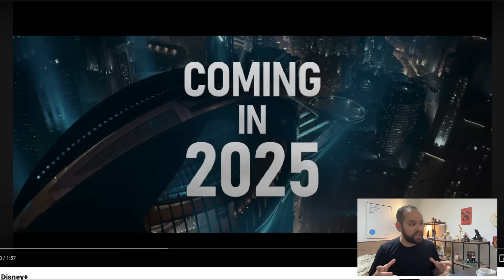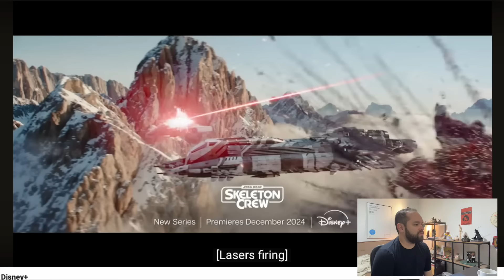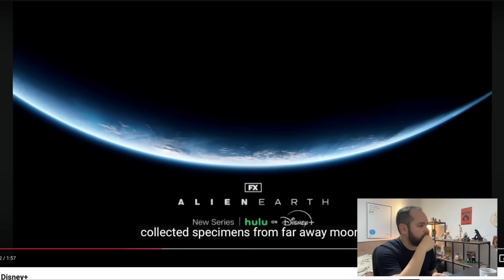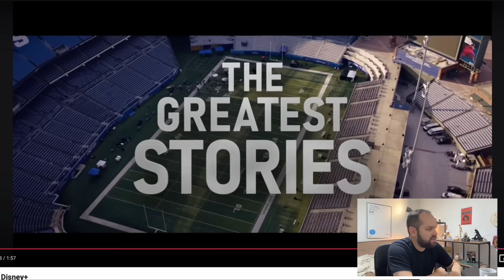TRAILER: Demolidor, Ironheart e MARVEL 2025! Calendário de Lançamentos Disney Plus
Conheça agora os principais lançamentos do Disney Plus em 2025, incluindo aí Coração de Ferro e Demolidor! Eles compõe o calendário da Marvel pro ano que vem, que vai desembocar em Vingadores Doomsday!

Robert Downey Jr. será o Doutor Destino no MCU. O anúncio foi feito durante painel na San Diego Comic-Con 2024, trazendo o ator de volta anos após o fim de sua jornada como Homem de Ferro na franquia.

O ator deve ser o antagonista dos próximos dois filmes dos Vingadores, que também trarão de volta os irmãos Joe e Anthony Russo para o MCU - os dois dirigiram Capitão América: O Soldado Invernal, Capitão América: Guerra Civil, Vingadores: Guerra Infinita e Vingadores: Ultimato.

Os novos longas se chamarão Vingadores: Doomsday (marcado para maio de 2026) e Vingadores: Guerras Secretas (marcado para maio de 2027).